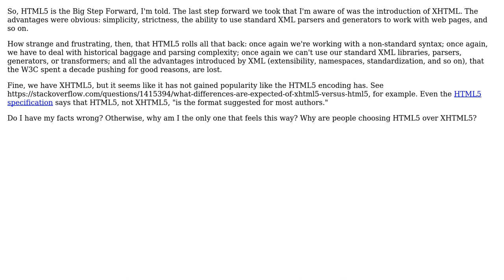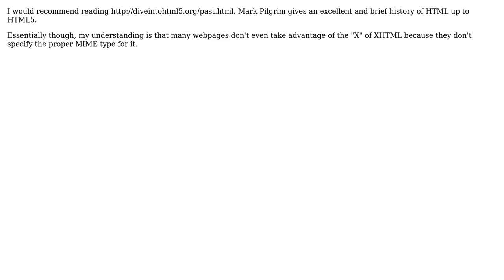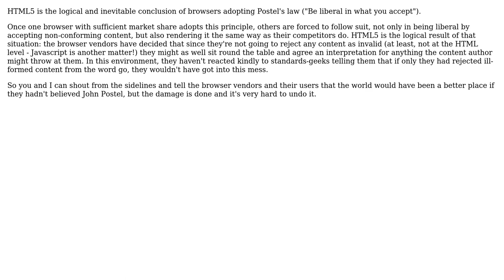Software Engineering: Why not XHTML5? (5 Solutions!!)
Software Engineering: Why not XHTML5?

With thanks & praise to God, and with thanks to the many people who have made this project possible! | Content (except music & images) licensed under CC BY-SA | Music | Images & others | With thanks to user pthesis user Michael Kay user jameshfisher user JacquesB user Dean Harding user deadalnix user Adam Crossland and the Stack Exchange Network Trademarks are property of their respective owners. You are responsible for your own actions.